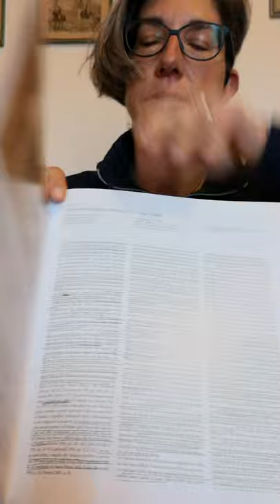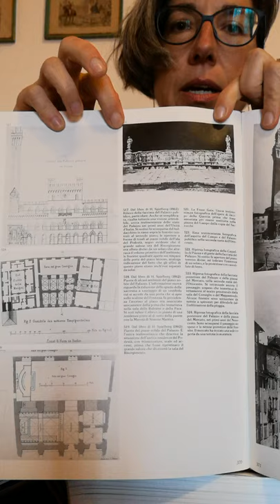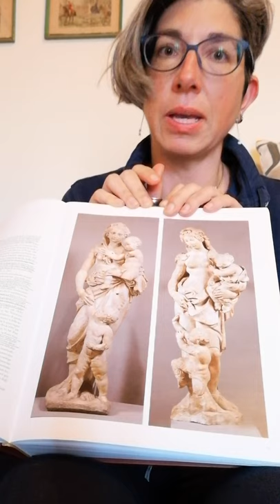EVASIONI D'ARTE - ITALIANO - Fonte Gaia di Jacopo della Quercia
Le due statue a tutto tondo di Acca Larentia e Rea Silvia realizzate da Jacopo della Quercia per la Fonte Gaia in Piazza del Campo si legano al mito di fondazione di Siena ...raccontato nel prossimo video, quindi non perdere nessuno de i due!

Pillole di arte e storia, dal Medioevo al Rinascimento.
Art and History moments of break, from Middle Ages to Renaissance